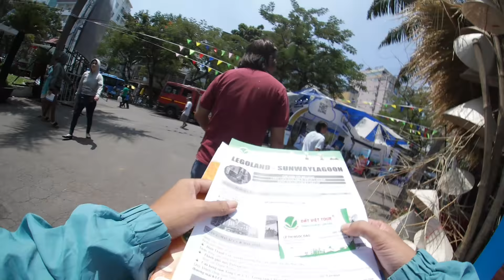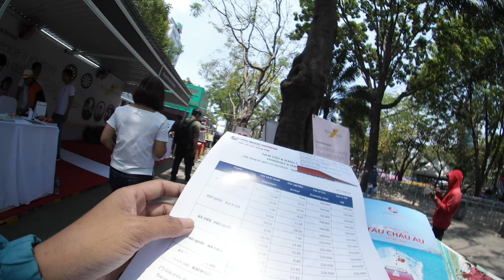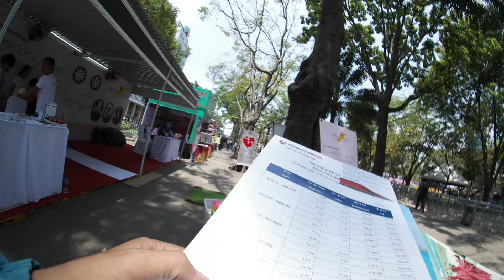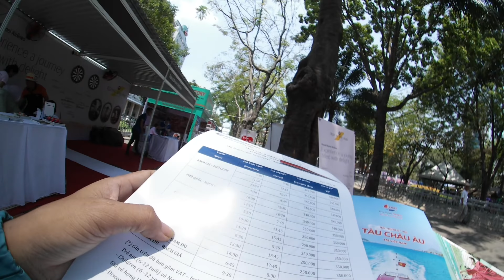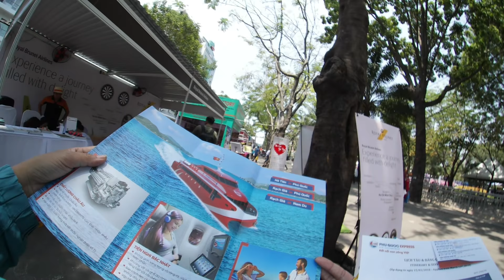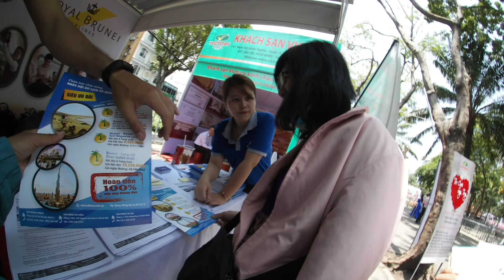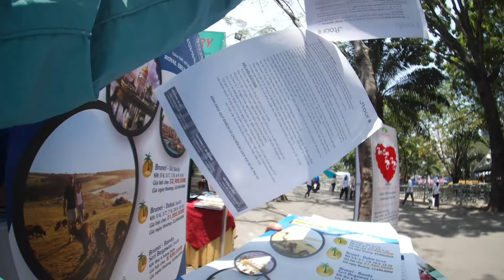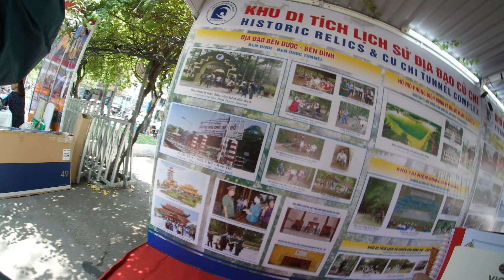Video | Hội Chợ Du Lịch 1 | Công Viên 23 Tháng 9 | Phạm Ngũ Lão | Travel